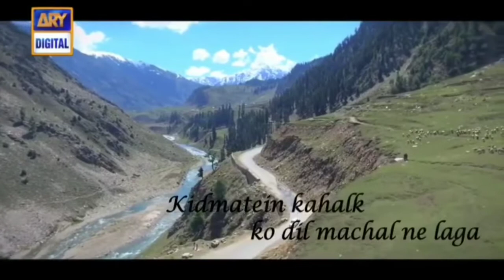Allah Hu Allah Hu | Shan_E_Ramzan Kalam |Waseem Badami | Iqrar ul Hassan |Nida Yasir |Short Status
Hi guys,